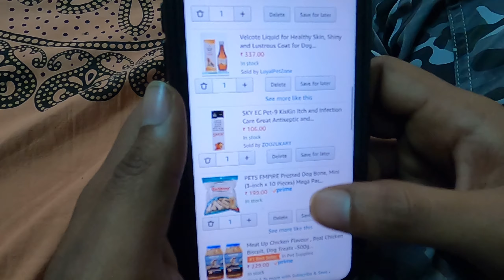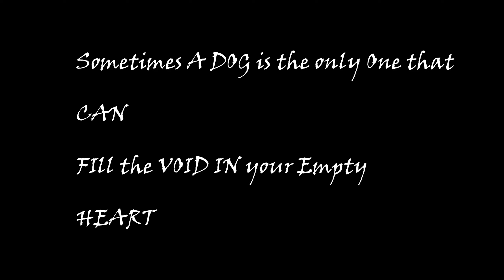Types of People With & Without Dogs: Who Do You Relate To?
When the dog looks at you, the dog is not thinking what kind of a person you are. The dog is not judging you.
Pet a dog and your life will change .
I Hope you enjoyed it and if you did make sure to like the video and Do share,
it only takes seconds but it means alot to me.

|| KEEP SUPPORTING.

specs
Laptop : Dell inspiron 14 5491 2-in-1
Processor : intel(R) Core(TM) i7-10510U CPU @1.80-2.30GHz
RAM : 16gb
Graphics card : Intel UHD
Mouse : Xmate rio gaming mouse
Headphones : Leaf Bass wireless bluetooth headphones